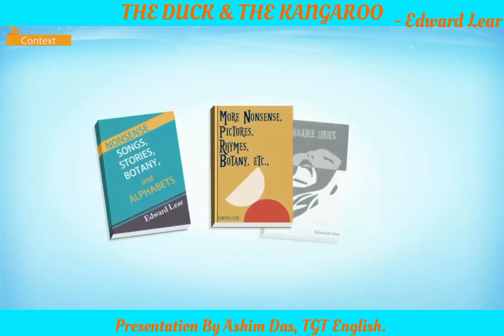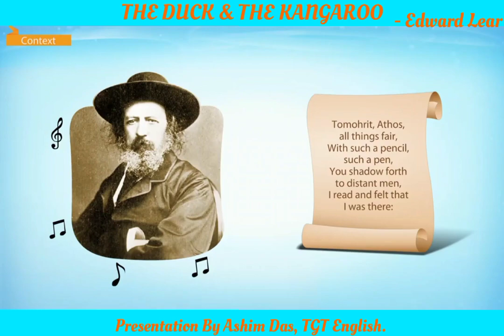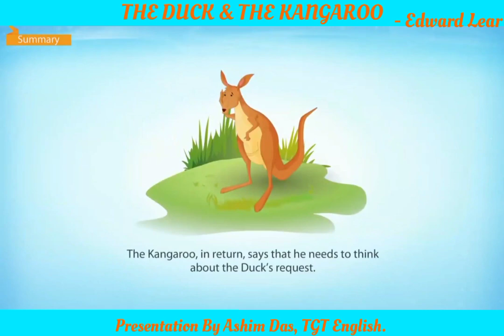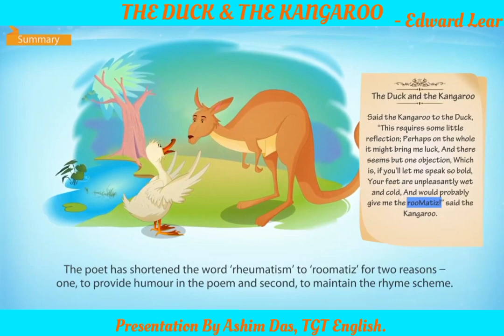The Duck and The Kangaroo by Edward Lear - [Beehive IX - English]